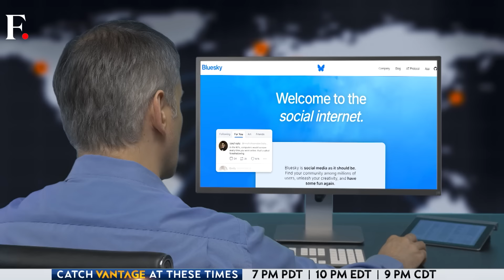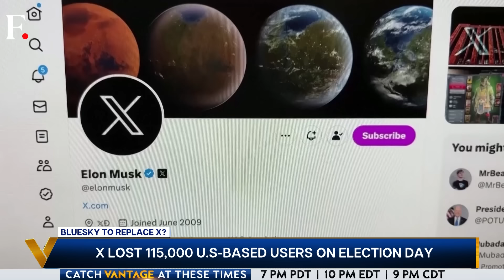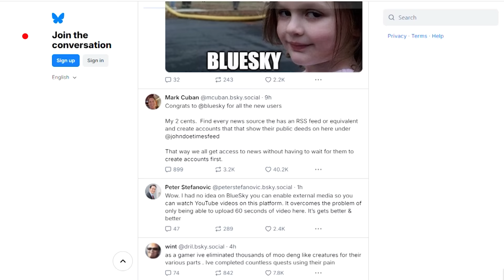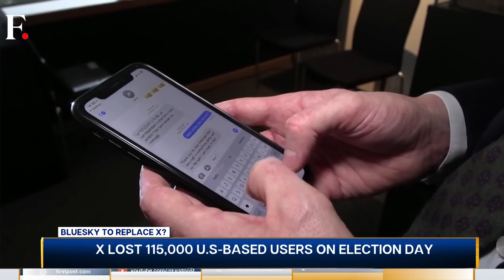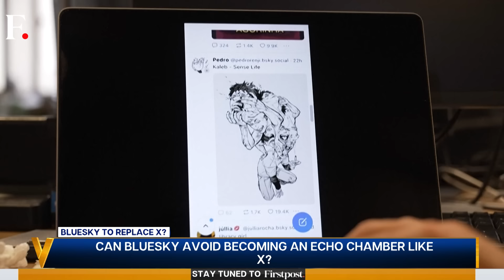Bluesky Adds 1 Million Users: X Alternative or Another Echo Chamber? | Vantage with Palki Sharma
In the realm of social media, change is constant. Yet, for many, recent shifts on X, formerly Twitter, have felt different — leading some users to question its future. This has given rise to a new alternative: Bluesky. Bluesky has added 1 million users after the US election as users ditch X. But as disillusioned users migrate, will Bluesky offer the diversity of views its creators envisioned? Or will it become an echo chamber of its own? Palki Sharma tells you.

X | Bluesky | Twitter | Social Media | US Election 2024 | Firstpost | World News | News Live | Vantage | Palki Sharma | News